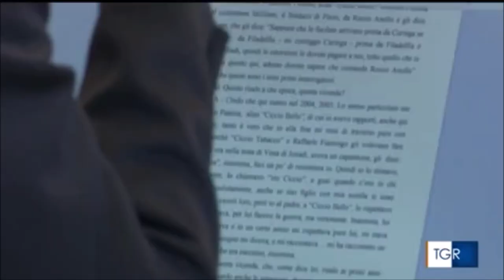Catanzaro, catturato dagli uomini della Squadra Mobile il super latitante Agostino Papaianni